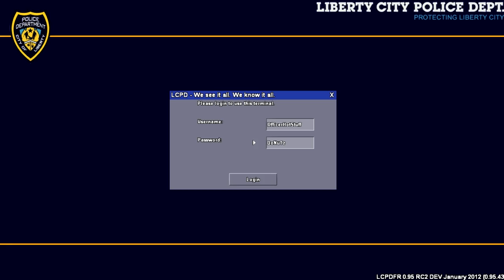GTA IV - LCPDFR - Découverte - Patrouille 1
C'est un nouveau jour pour notre policier qui est arrivé sur Liberty City.
Il a demandé au chef de la brigade de Paris d'emmener cet propre voiture. C'est une nouvelle vie qui commence sur Liberty City.